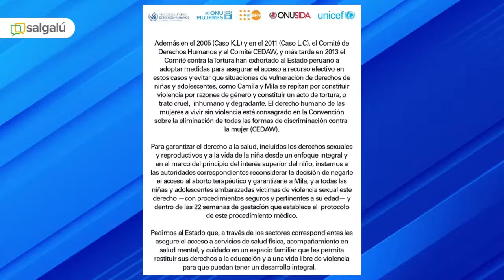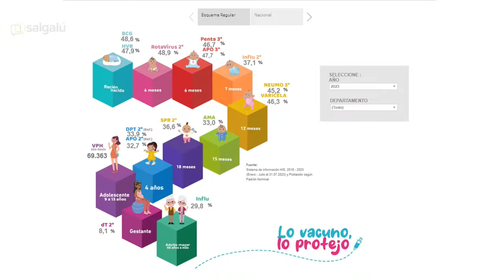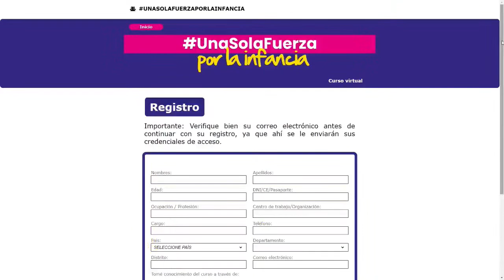DIALOGO ABIERTO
DIFERIDO